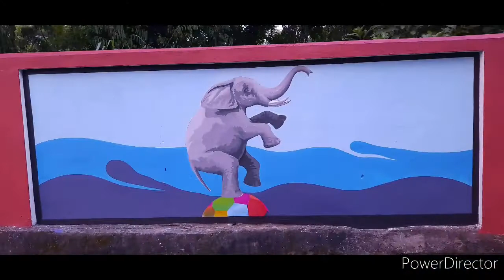animals and birds painting